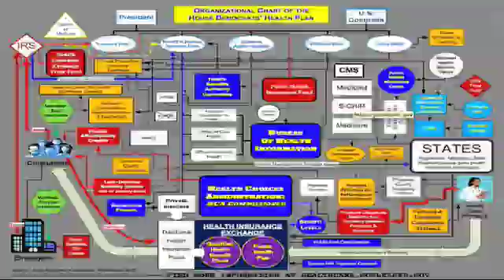The Wisdom of Solomon - Liar, Liar, Pants On Fire! - Episode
Stan calls out some questionable stories and individuals. Brought to you Tues & Thurs evenings, 7 PM et, by CPNLive.com, ProduceNetTV.com, TeaPartyLive.tv, and delivered directly to you in podcast form by the Conservative Political Network.